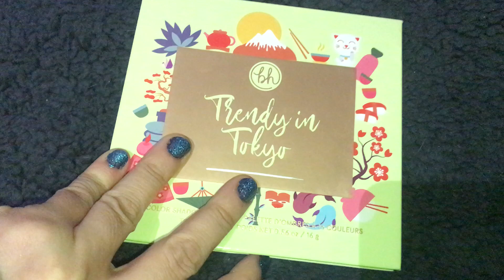BH Cosmetics Trendy in Tokyo